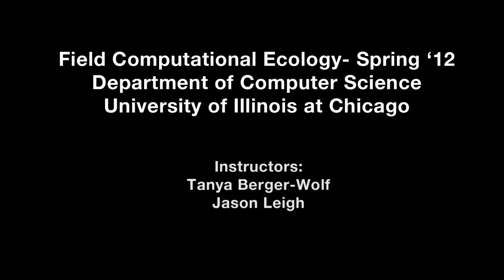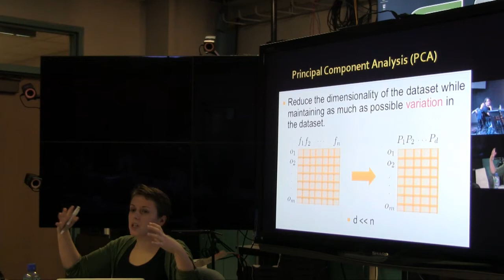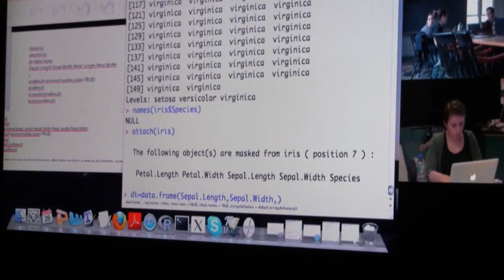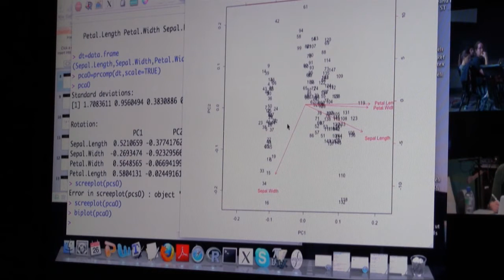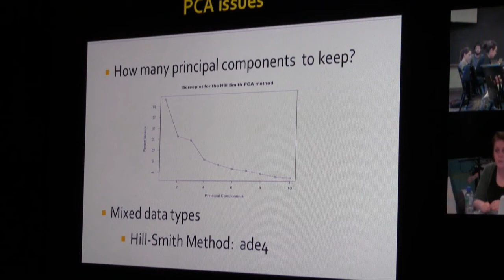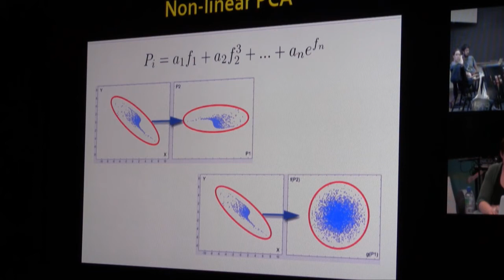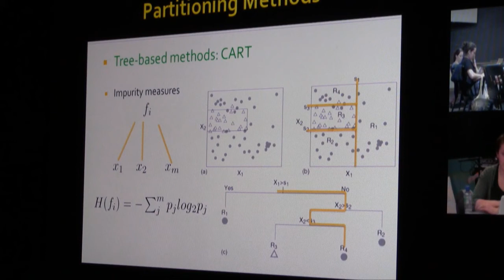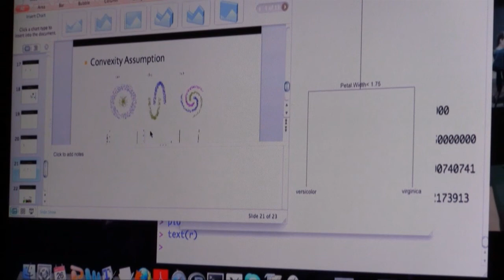Lecture 5 - Introduction to Machine Learning - part 1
Introduction to Machine Learning - Part 1
Rajmonda Sulo

This lecture series is part of the Field Computational Ecology - Spring '12 course taught at the Department of Computer Science in the University of Illinois at Chicago.